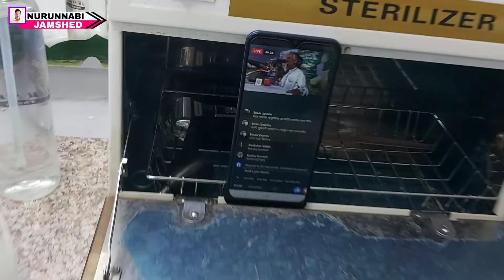টেকনোলজির যুগে আমরা || বিশ্ব এখন হাতের মুঠোয় || The world is now at hand